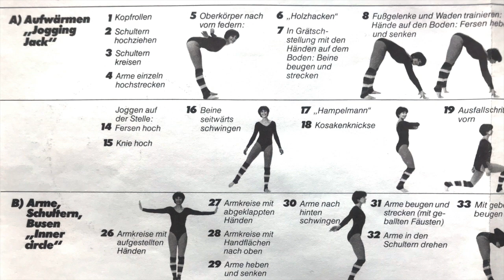Big Arrow - Jogging Jack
If this 9 minute Aerobic Boogie workout doesn't make you fit ...